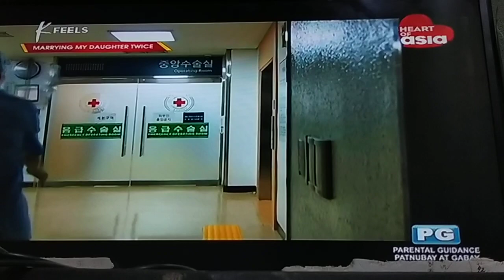MMDT ep 55 part 5